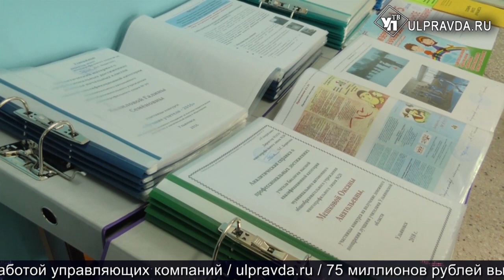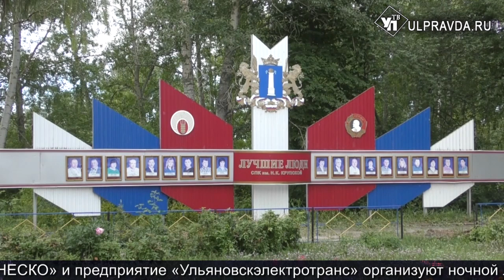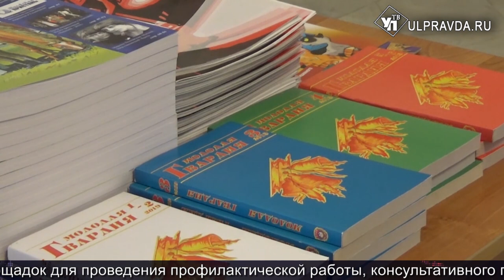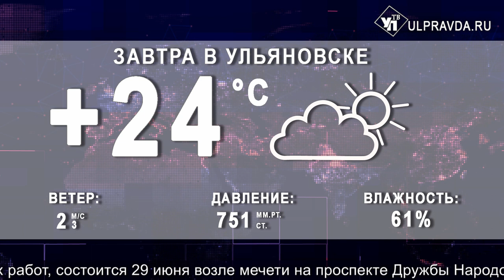Итоги дня от Ulpravda.ru. Эксперименты в ульяновских школах, автогонки, юбилей у аграриев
Что произошло в Ульяновске 17 июня
В Ульяновской области прошел очередной этап ралли-рейда «Холмы России»
60 тысяч доз синтетических наркотиков. В Ульяновске завершено расследование крупного уголовного дела
Крупнейшее сельхозпредприятие региона отмечает юбилей
Над тремя ульяновскими школами проводят эксперимент или зачем нам школа Российской академии наук?